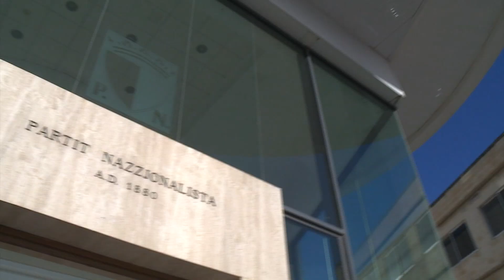“Se nibqgħu naħdmu u noħorġu bil-proposti sabiex ngħinu lit-turiżmu” – PN